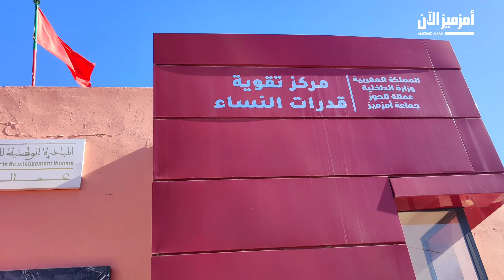كلمـة السيدة خديجة الكــور نائبــة رئيس جمعية أمزميز كفاءات للتنمية " بمناسبة السنة الأمازيغية